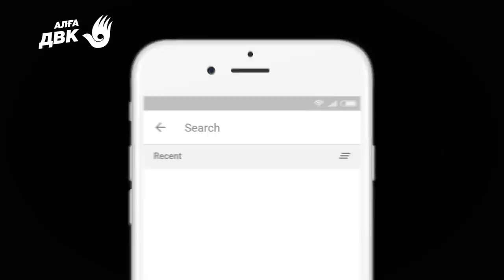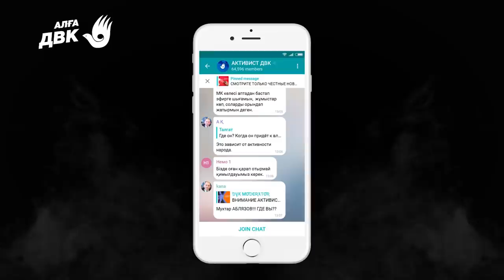АБЛЯЗОВ О НОВОЙ СИСТЕМЕ ВЛАСТИ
КАК БУДЕТ ВЫБИРАТЬСЯ НОВОЕ ПРАВИТЕЛЬСТВО?

1. Загрузите анонимный мессенджер Telegram на смартфон или компьютер с официального сайта
    2. Зарегистрируйте профиль с помощью мобильного номера